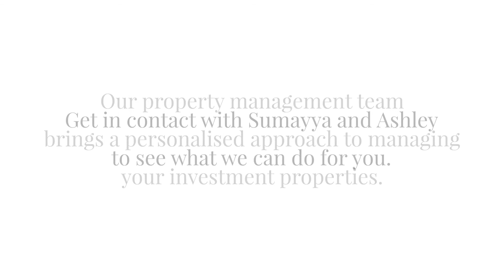Our response to COVID-19 | From our Business Development Managers